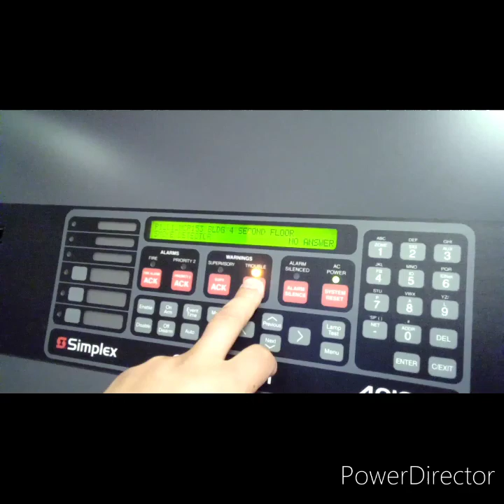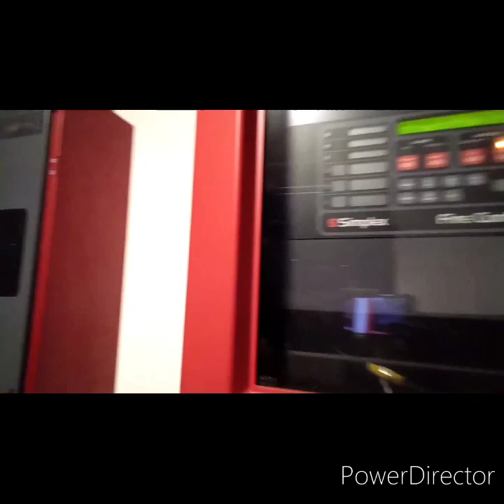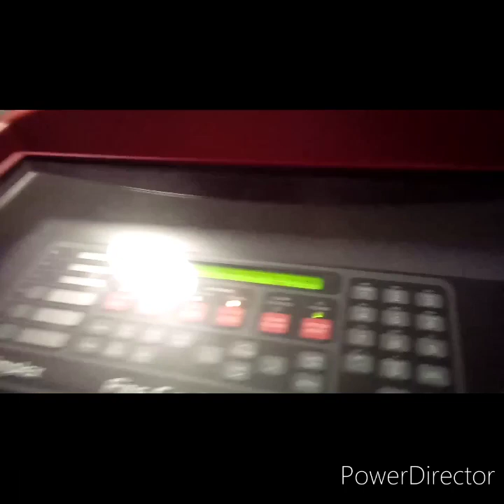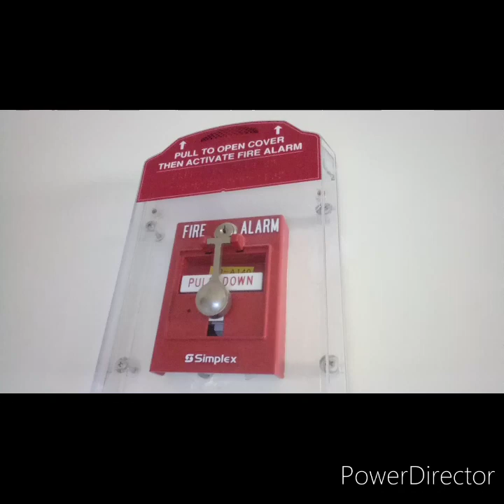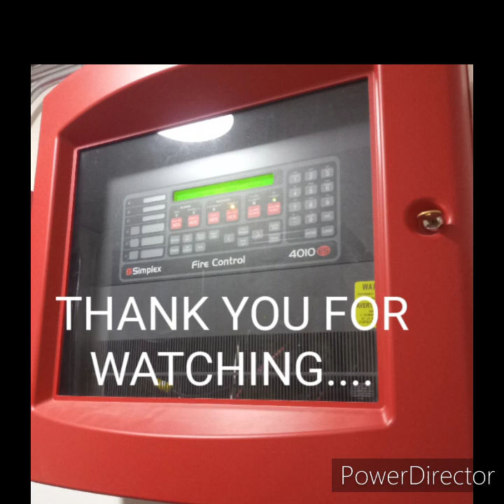SIMPLEX FIRE CONTROL PANNEL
Sa fire alarm importante.. ang system para cgurado gagana ang alarm sounder fire exit door.. para sigurado ang safety.